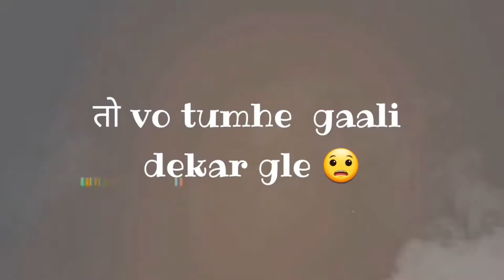Dosti--‍♀️--‍♂️me tum sad status breakup whatsapp